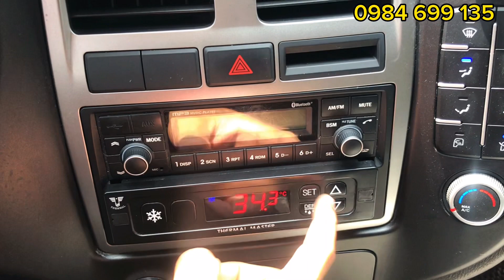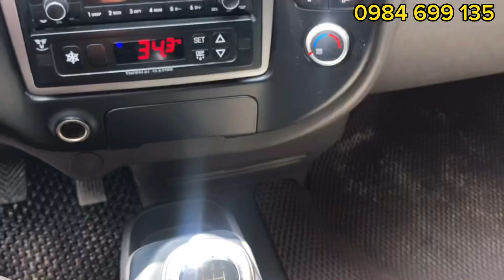( Đã Bán) xe tải Cũ Hyundai porter Tải 1.3 Tấn Đời 2019 Thùng đông lạnh 3M